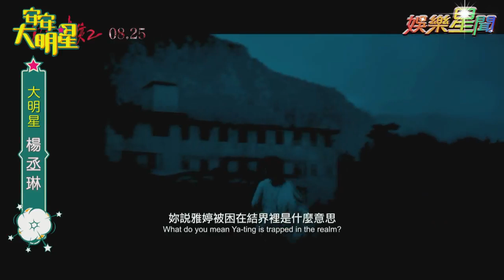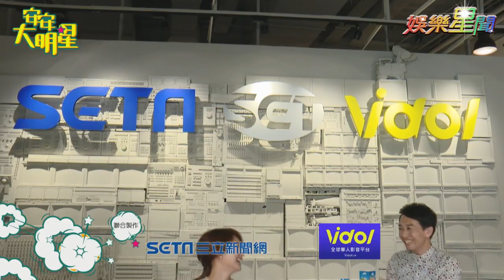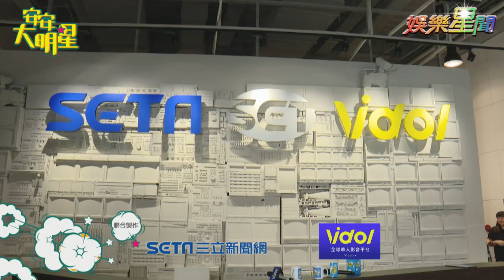【經典重現】天后楊丞琳駕到！談經典中的經典《紅衣小女孩2》｜安安大明星完整版